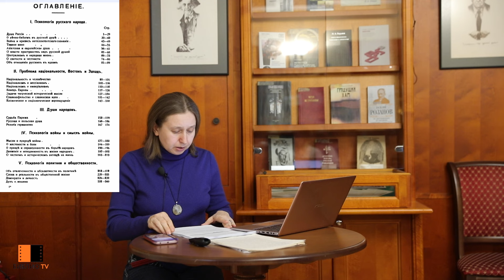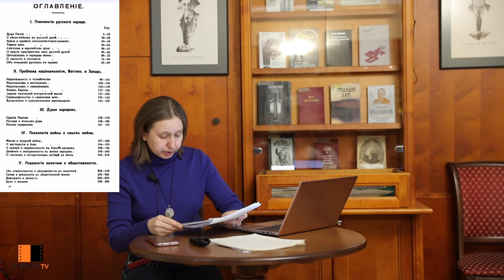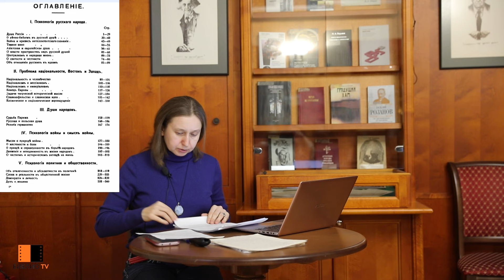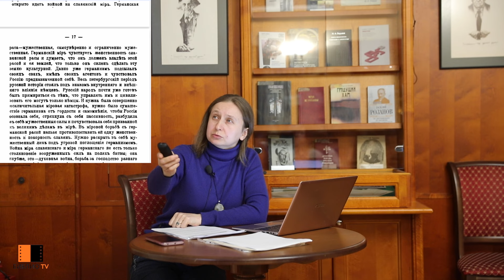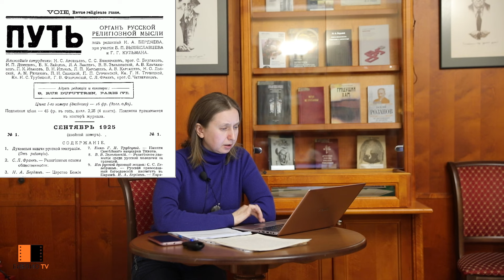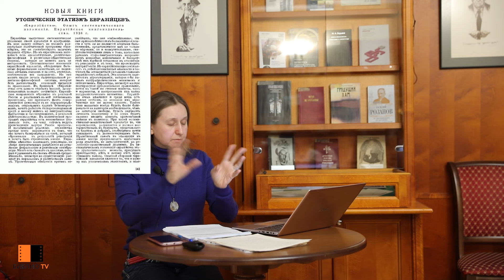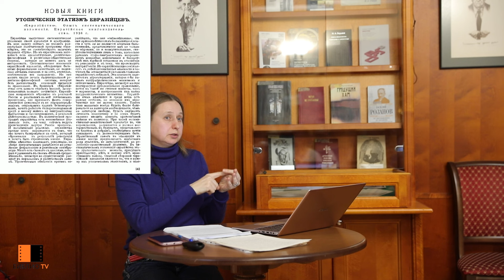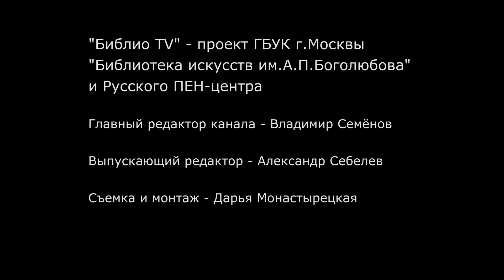БЕРДЯЕВСКИЕ СРЕДЫ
"Н.А. Бердяев и евразийцы: история непростых взаимоотношений"
Лекцию читает Ксения Ермишина